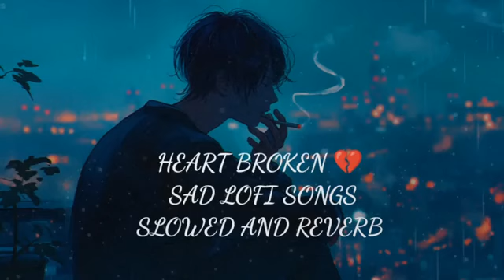SAD LOFI SONGS | EMOTIONAL LOFI SONGS | SAD LOFI MASHUP | SLOWED AND REVERB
FEEL SONG ||

**Title:**
"Emotional Lofi Mashup | Sad Lofi Songs | Slowed & Reverb Mix"

**Description:**
"Immerse yourself in the melancholic world of lofi with this emotional mashup. Featuring a blend of sad lofi tracks slowed down and enhanced with reverb, this mix creates a deeply reflective atmosphere perfect for those introspective moments. Let the soothing beats and emotive melodies carry you away."

1.
2.
3.
4.
5.
6.
7.
8.
9.
10.
11.
12.
13.
14.
15.
16.
17.
18.
19.
20.
21.
22.
23.
24.
25.
26.
27.
28.
29.
30.
31.
32.
33.
34.
35.
36.
37.
38.
39.
40.
41.
42.
43.
44.
45.
46.
47.
48.
49.
50.

**Soft Instrumentation**: Gentle piano, smooth guitar riffs, and subtle synths.
2. **Lo-Fi Aesthetic**: Use of crackling vinyl sounds or ambient noise for a nostalgic feel.
3. **Simple, Emotional Melodies**: Repetitive yet soothing melodies that convey feelings of love and warmth..

1. **"Echoes of Solitude"**
   - A melancholic lo-fi track reflecting the quiet solitude of a lonely evening.

2. **"Fading Memories"**
   - Soft, introspective beats that evoke the feeling of drifting away from cherished memories.

3. **"Whispers in the Rain"**
   - Gentle rhythms that capture the soothing yet somber essence of a rainy day.

4. **"Lost in Twilight"**
   - A blend of mellow sounds and wistful tones that mirror the transition from day to night.

5. **"Melancholy Reflections"**
   - Dreamy and contemplative beats that accompany a journey through reflective thoughts.

6. **"Broken Dreams"**

07. **"Silent Tears"**

**Hindi:**

1. **"एकाकी की गूंज"**
   - एक उदास लू-फाई ट्रैक जो एकांत शाम की ख़ामोशी को दर्शाता है।

2. **"मिटती यादें"**
   - हल्के और आत्ममंथन से भरपूर बीट्स जो प्रिय यादों की धुंधली होती छवि को व्यक्त करते हैं।

3. **"बारिश में फुसफुसाहट"**

1.
 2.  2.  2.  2. Use my invite code GRQEST1GH

I’m inviting you to use Google Pay, a simple and secure payments app by Google. Here’s my code (5p7ta9p)- just enter it before your first transaction. On your first payment, you will get a cashback of ₹21.

45+ Crore Indians pay with PhonePe. It's 100% safe & secure.